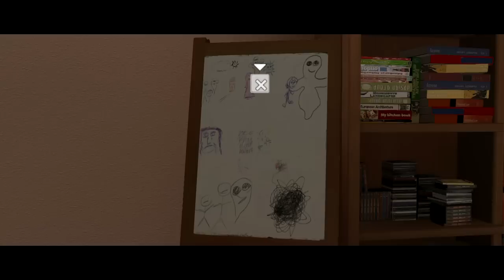Beyond: Two Souls playthrough [Part 1: The Page and the Cage]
We bought a one-way ticket for this wild ride and we're not getting off until the last stop. It's time to experience the third and final title in what has been dubbed "The Sadness Trilogy":